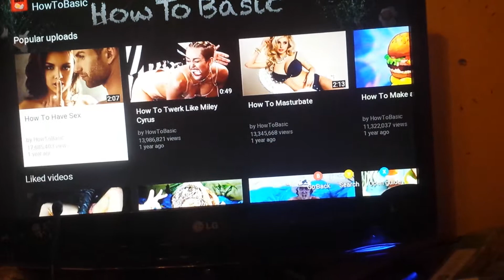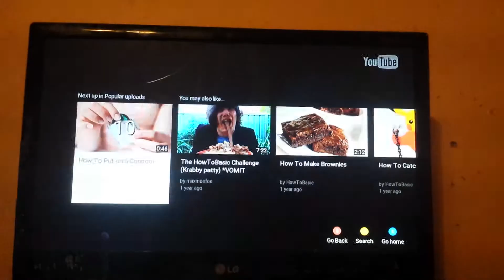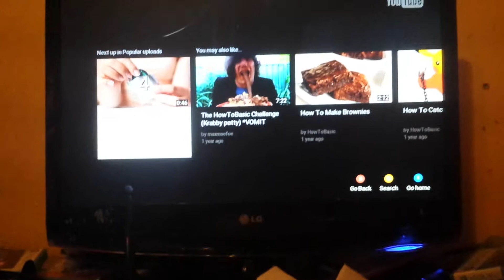How to make a krabby patty